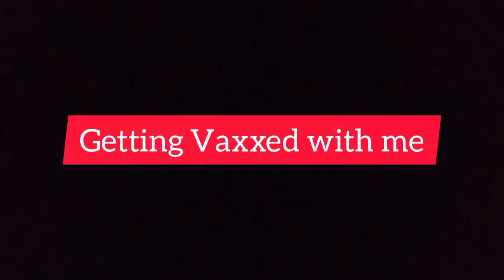GOT VAXXED TODAY| SOUTH AFRICAN YOUTUBER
The feedback I have after a decision of being a responsible citizen. Let's get you prepped for what to expect.